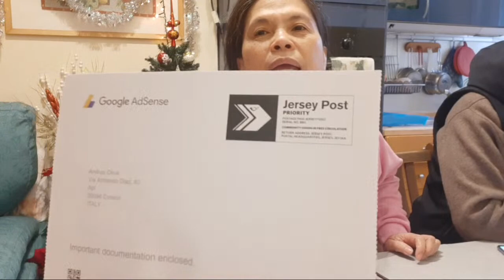Stir-fried Veggies And Fish Burgers